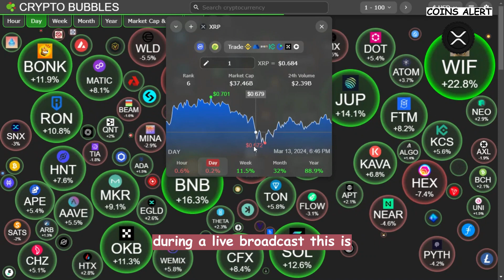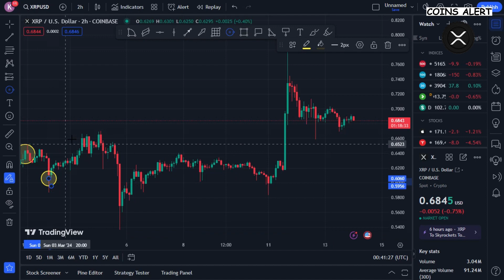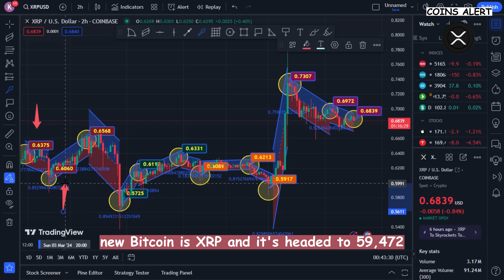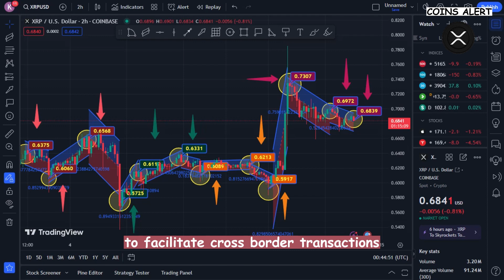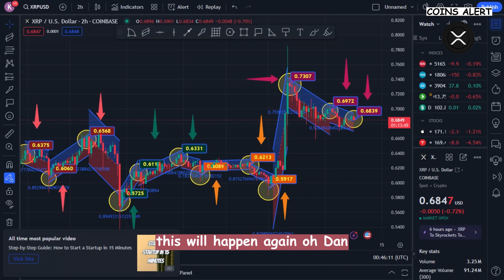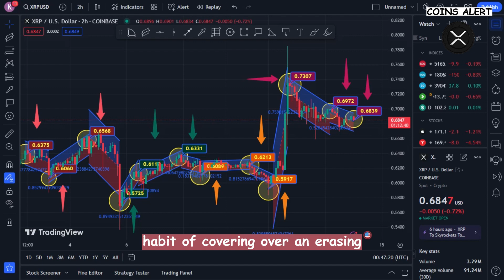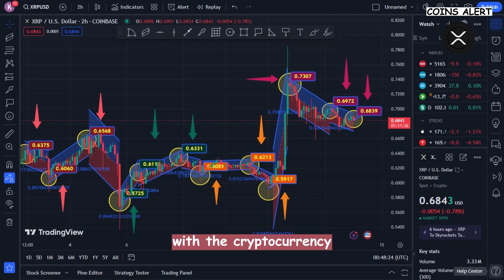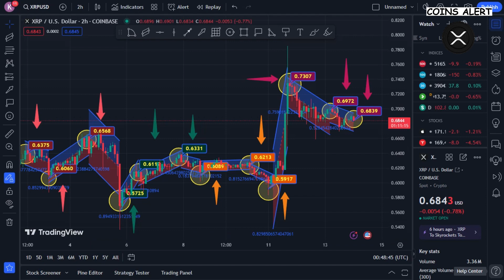Breaking news just in from Bloomberg: XRP poised to surge past $60,000!